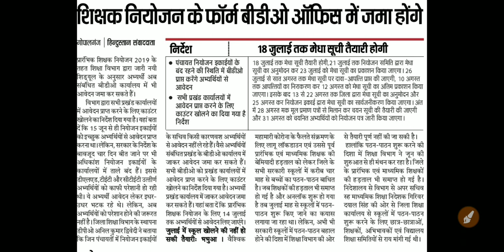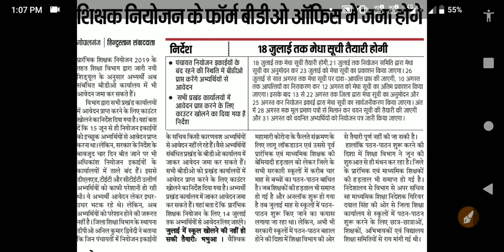बिहार शिक्षक नियोजन 2019-2020 Latest News ll Bihar Niyojan 94000 NIOS & CTET के लिए अच्छी खबर 😊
biharteacher_niyojan_latest news

इस वीडियो में बिहार शिक्षक TET EXAM 2020,TET 2020 की भर्ती के बारे में देखने वाले है:
📝Bihar teacher total posts
📝Bihar teacher Qualifications
📝Bihar teacher Salary
📝Bihar teacher Age
📝Bihar teacher exam dates
📝Bihar stet latest updates
📝 Bihar TET new vacancy 2020

☑️Bssc jobs
☑️Bpsc new notification
☑️aaj ki jobs
☑️Today govt jobs
☑️Bihar new jobs alert
☑️Bihar job news,
☑️Bihar latest result
☑️Bihar latest admit card
☑️Bihar 2020 vacancy
☑️Bihar govt job2020
☑️Bpsc 2020
☑️Bssc latest news 2020
☑️Bihar pachayati vibhag job 2020
☑️Bihar block job 2020
☑️Bihar teacher recruitment 2020
☑️Bihar sarkari vibhag job 2020
☑️Bihar data operator job 2020
☑️Bihar hospital job 2020
☑️Bihar sarkar job 2020
☑️Bihar govt department job 2020

llllllllllllllllll
llllllllllllllllll